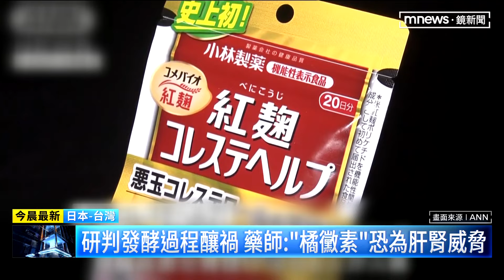日小林製藥紅麴食品13人罹腎病！ 食藥署：未輸入｜鏡新聞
日本小林製藥紅麴保健食品，疑似原料遭到汙染，造成13人服用後出現腎臟相關疾病，甚至有兩人需要洗腎，食藥署也證實，從前年開始國內並沒有相關產品輸入紀錄，也提醒國人到日本旅遊避免購買，國內藥師研判，可能是發酵過程當中，產生像是「橘黴素」的成分，對肝腎具有一定毒性。